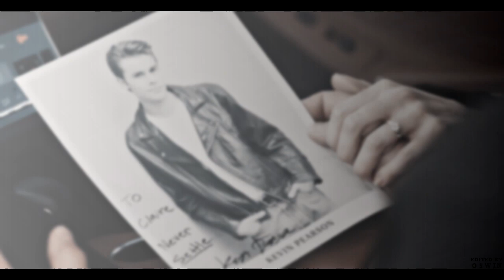Kevin + Sophie | Happiest year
[HD + SMALL SCREEN + HEADPHONES]

"I just hope that she came back to him and that they laughed again."

Colouring: Alessabelikov
Software: Sony Vegas Pro 13
Tv Show: This is us

Yes I cannot stop vidding them, yes that's my coping mechanism since they constantly break my heart and I wish the writers would STOP playing with our feelings here.

I DO NOT own neither the footage nor the song used. The content has been used for the sake of no profit creative purpose.